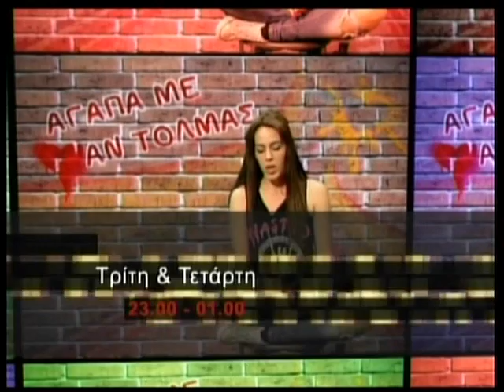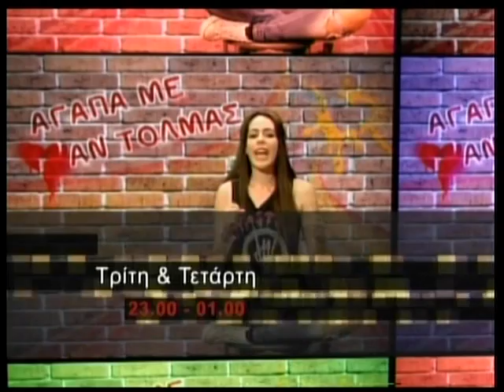17.12.2013 «Nina΄s Night» με τη Νίνα Φώσκολου στη Zougla Tv